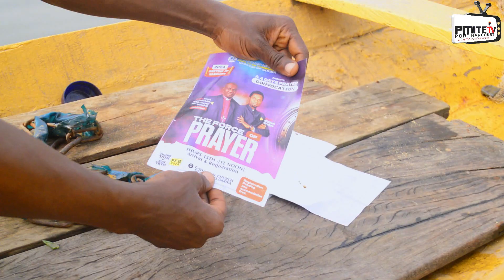Meeting of the Warriors "Prayer Convocation" of Diocese of Okrika. You are invited, don't miss out